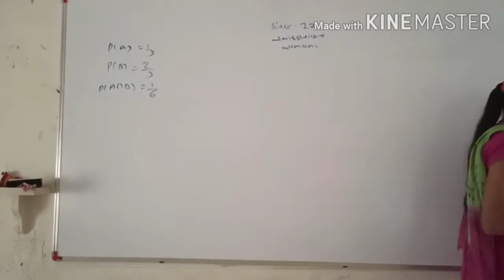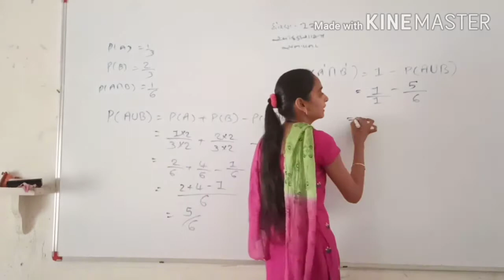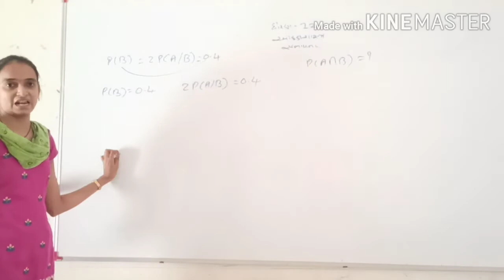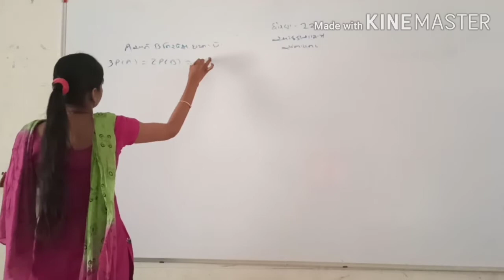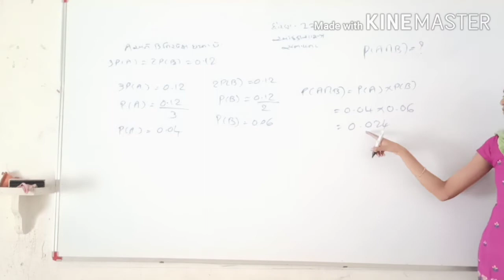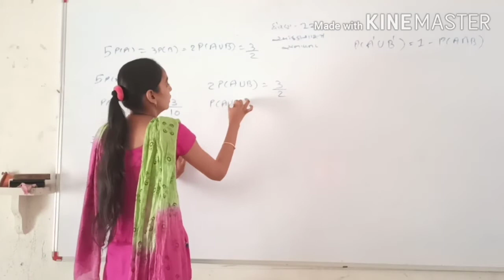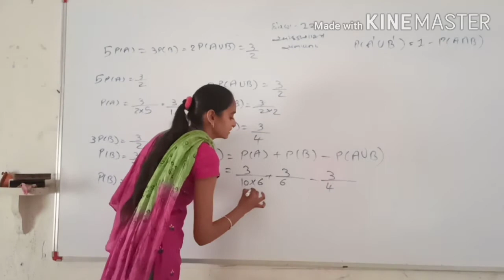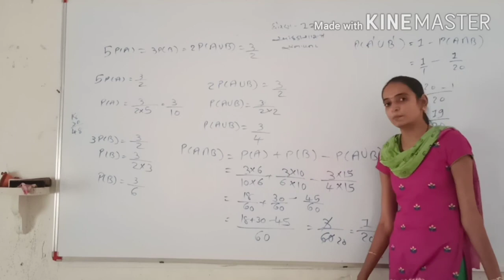Std 12 Commerce // Sub : Stat // Bhag 2 // Ch 1.22 // Nikeeta Patel